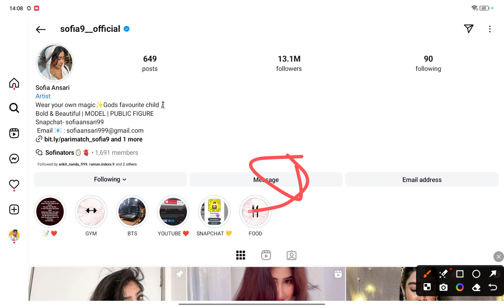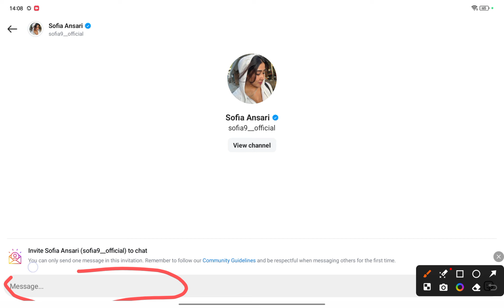Instagram par DM kaise kare l instagram dm kaise karte hain l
1 रूपए मैं ईनाम 2 करोड़ रुपए महेंद्रा थार गाड़ी बेस्ट ऐप:-Here’s Rs. 1500* Special Bonus for You. Join me on My11Circle.

2. Use my invite code: ALPHKKEH 💸 🎁
Game on!

h